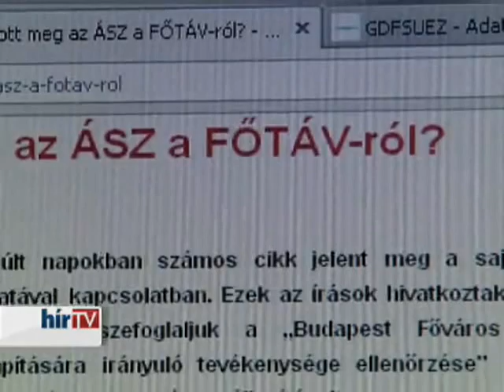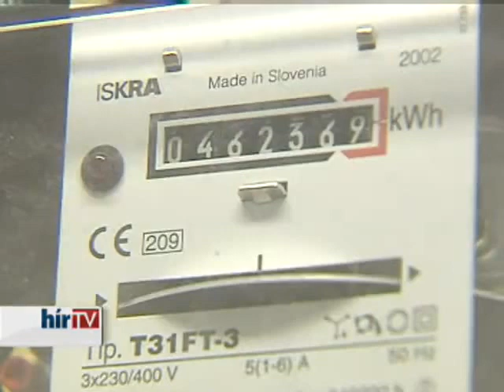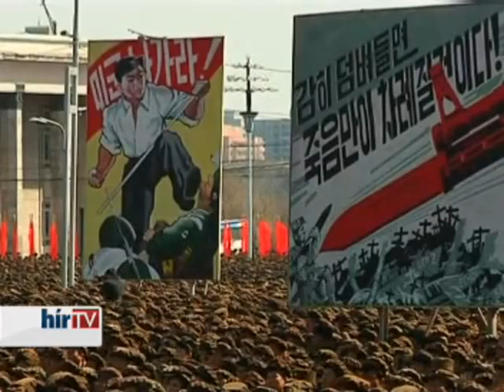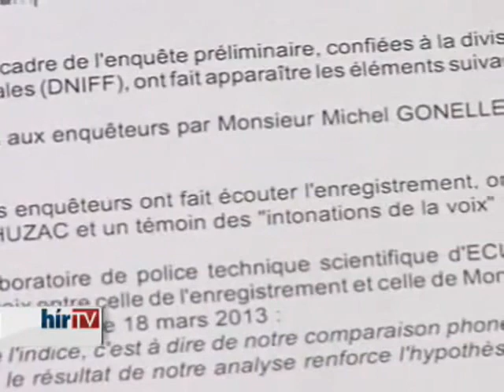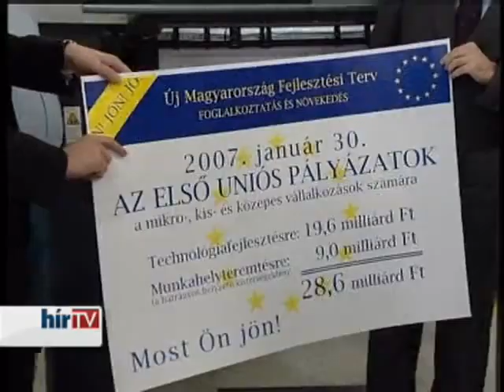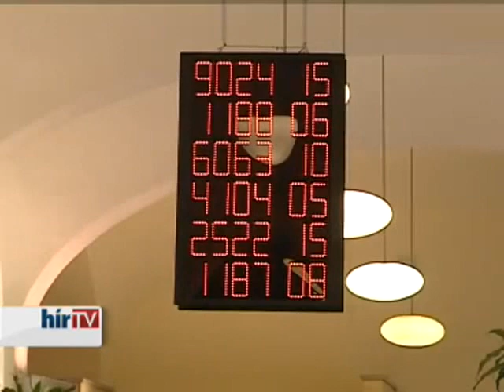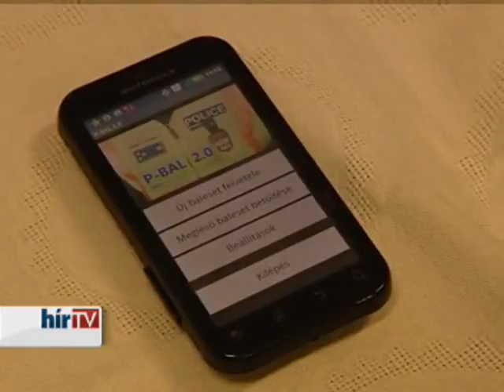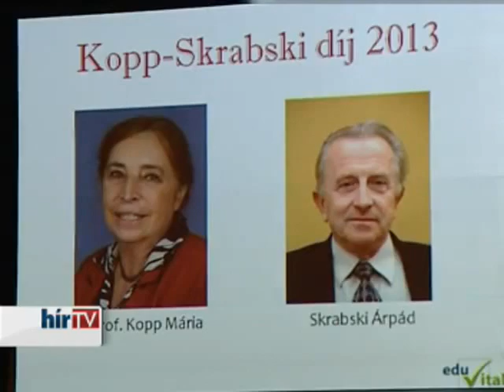Hír Tv 2013.04.03. (Híradó21 Teljes)